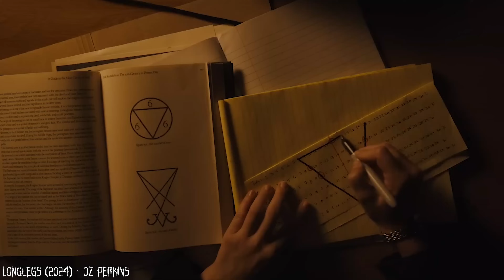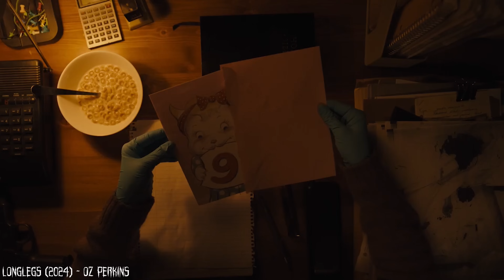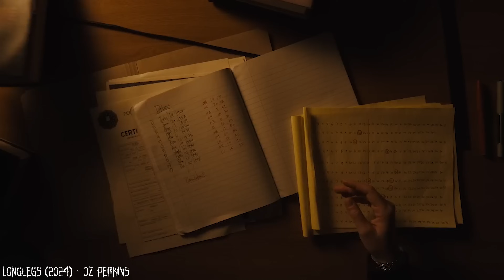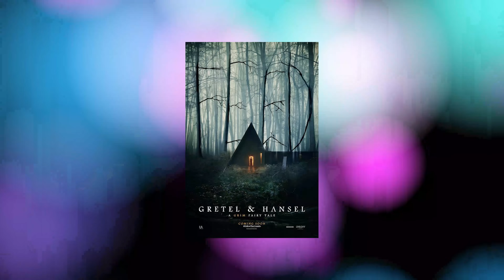La Critique Glauque #191 : Longlegs (2024) - Le nouveau SILENCE DES AGNEAUX ?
Nouvelle critique glauque consacrée à l'un des films d'horreur les plus attendus de l'année, Longlegs, et son intrigue mystérieuse !  Attention, traumatisme potentiel en vue !

Bonne soirée !